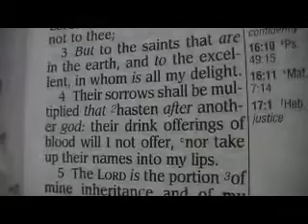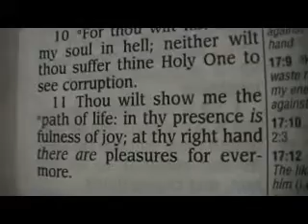Psalm 16 Holy Bible (King James)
Psalm 16

1 Preserve me, O God: for in thee do I put my trust.
2 O my soul, thou hast said unto the LORD, Thou art my Lord: my goodness extendeth not to thee;
3 But to the saints that are in the earth, and to the excellent, in whom is all my delight.
4 Their sorrows shall be multiplied that hasten after another god: their drink offerings of blood will I not offer, nor take up their names into my lips.
5 The LORD is the portion of mine inheritance and of my cup: thou maintainest my lot.
6 The lines are fallen unto me in pleasant places; yea, I have a goodly heritage.
7 I will bless the LORD, who hath given me counsel: my reins also instruct me in the night seasons.
8 I have set the LORD always before me: because he is at my right hand, I shall not be moved.
9 Therefore my heart is glad, and my glory rejoiceth: my flesh also shall rest in hope.
10 For thou wilt not leave my soul in hell; neither wilt thou suffer thine Holy One to see corruption.
11 Thou wilt shew me the path of life: in thy presence is fulness of joy; at thy right hand there are pleasures for evermore.